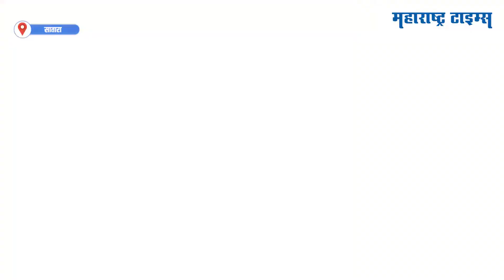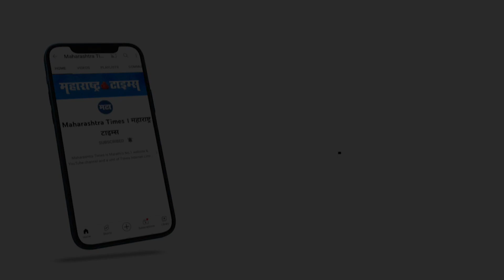Shivendraraje यांनी शब्द पाळला, महाराष्ट्र केसरी Prithviraj Patil चा केला सन्मान | Maharashtra Times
महाराष्ट्र केसरी पृथ्वीराज पाटील याला आमदार शिवेंद्रराजे यांनी 5 लाख रुपयांचा धनादेश देऊन सत्कार केला.
तसंच यावेळी सातारा कंदी पेढ्याचा हार घालूनही  त्यांचा सन्मान करण्यात आला.
महाराष्ट्र केसरी स्पर्धा जिंकल्यानंतर कोणतंही बक्षिस मिळालं नाही अशी खंत पृथ्वीराजनं व्यक्त केली होती.
त्यानंतर त्यांची दखल घेत शिवेंद्रराजेंनी ५ लाख रुपयांचं बक्षिस देणार असल्याचं सांगितलं होते.